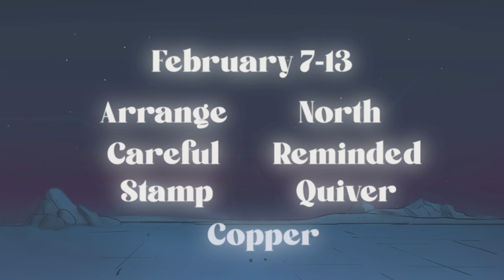SS Odyssey Presents: Songyssey Year Four Announcement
For the forth year in a row I will be writing a one minute song every day for a week based on 7 random inspiration words. And I am again asking YOU to join me!! It's been a great way to start off these last four years and to get the creativity flowing and, many of these song seeds have lead to some great tunes. This years words are

Day 1: Arrange
Day 2: North
Day 3: Careful
Day 4: Reminded
Day 5: Stamp
Day 6: Quiver
Day7: Copper